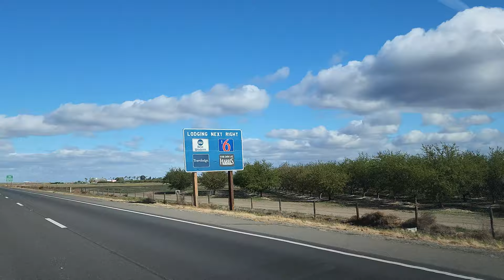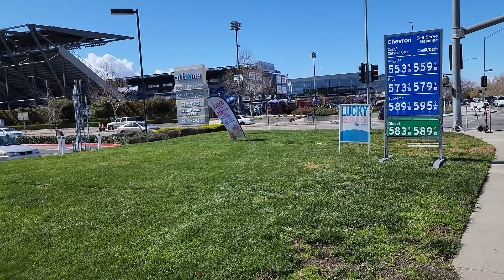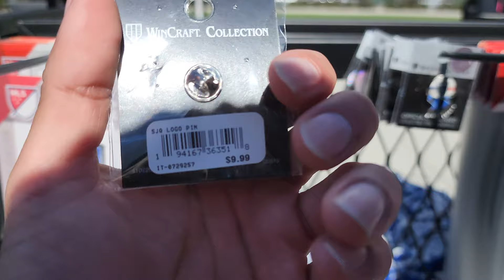MLS TOUR 22: VLOG #2 SAN JOSE EARTHQUAKES VS COLUMBUS CREW @ PAYPAL PARK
San Jose hosts Columbus in what turns out to be a thrilling game of ⚽️! Watch as I make my journey up to Paypal Park in San Jose, the 2nd stop on the MLS Tour. I hope you all enjoy! I know I did even after that 6 hour drive. 😅
MLS Matchday 2
3/5/2022